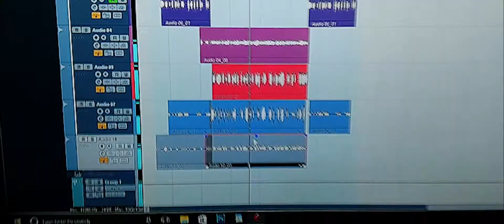KADIS- GBINK 🐀RAT🐀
GBINK IMAGES
Booking Info